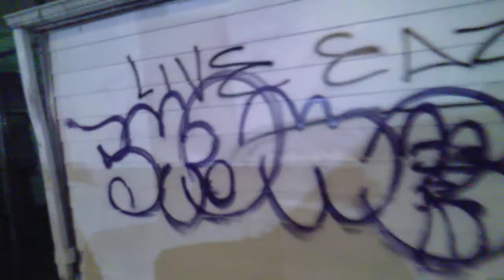Stone Flb Live Graffiti Wall Bomb 💣 Night 🌉 FLB King Tag 2021 🆕